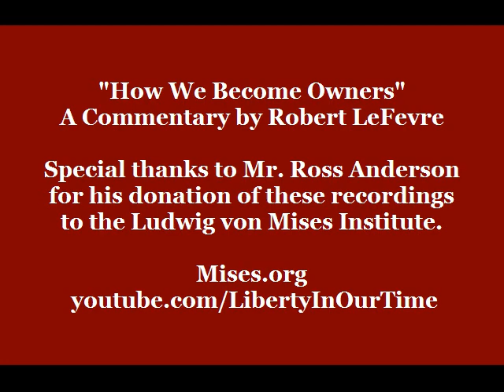How We Become Owners | Robert LeFevre